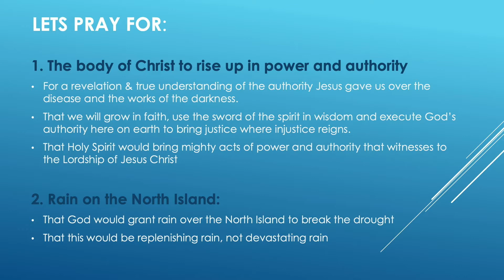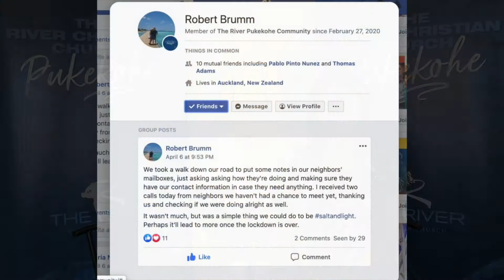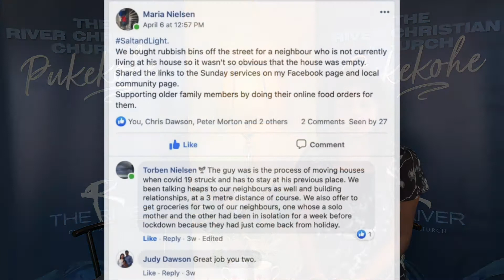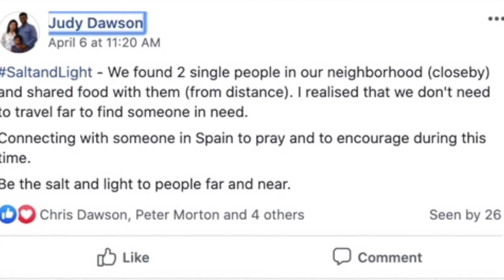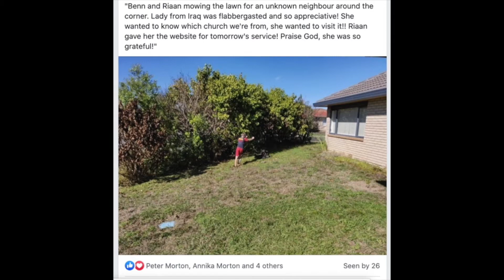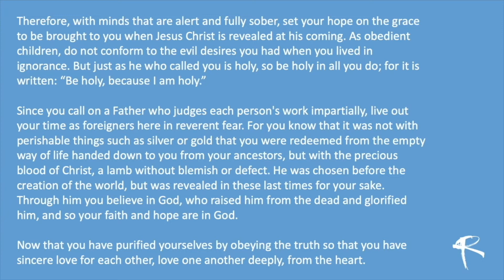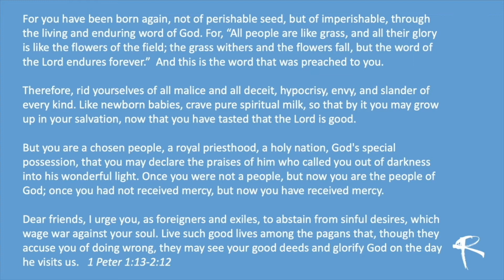The River Pukekohe Livestream 3 May 2020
Full Church Service from 3rd May 2020, Sermon by Pastor Peter Morton from the book of 1st Peter.